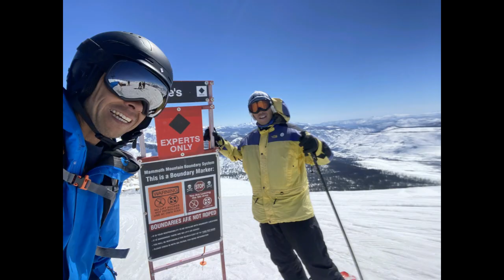Mammoth Skiing Nick's Cam 2023